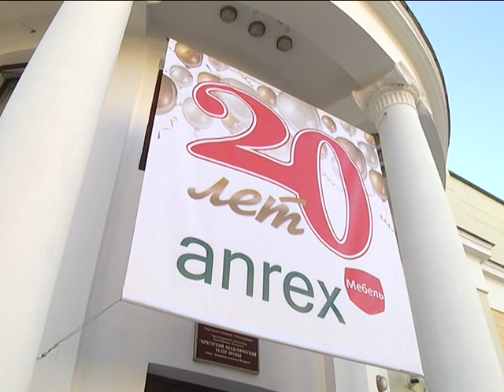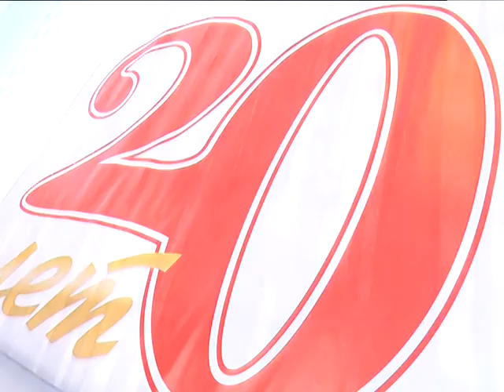2017-10-06 г. Брест. 20-летие ИООО «АНРЭКС». Новости на Буг-ТВ.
Каждый из нас мечтает о том, чтобы его дом был самым уютным и теплым. Многое в этом вопросе зависит от места расположения, планировки, количества помещений. Однако немаловажным элементом создания по-настоящему домашней обстановки является мебель. Она не только формирует внешний вид помещения, но и влияет на микроклимат. Дизайн мебели современных производителей настолько разнообразен, что сделать выбор порой очень сложно. Однако в компании «Анрекс» знают, что предложить своему потребителю. В этом году предприятие отмечает свое 20- летие. В День рождения руководство и сотрудников предприятия пришли поздравить представители областной и городской вертикали власти, бизнесмены, известные люди города. Наш корреспондент Анастасия Ноздрин – Плотницкая побывала на большом празднике и узнала, в чем секрет долголетия предприятия и на каких трех китах строится формула его успеха.